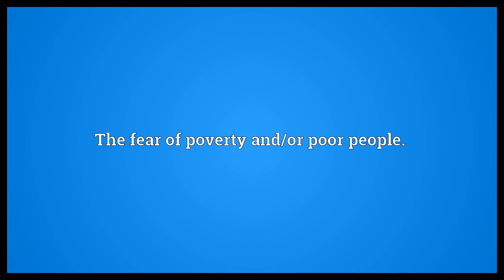Peniaphobia Meaning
Video shows what peniaphobia means. The fear of poverty and/or poor people..  Peniaphobia Meaning. How to pronounce, definition audio dictionary. How to say peniaphobia. Powered by MaryTTS, Wiktionary